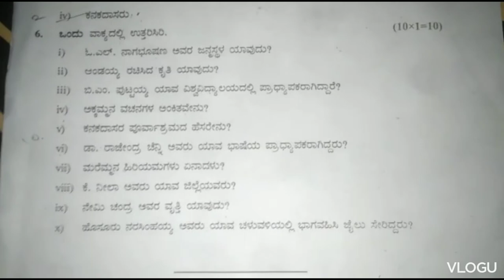B. com 1sem akkamahadevi university 2023 kannada question paper, b com study materials by KVA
b. com study materials by KVA
b. com question paper
akkamahadevi university question papers
b. com 1sem study material
NEP syllabus question paper